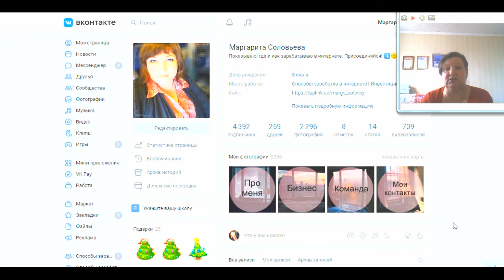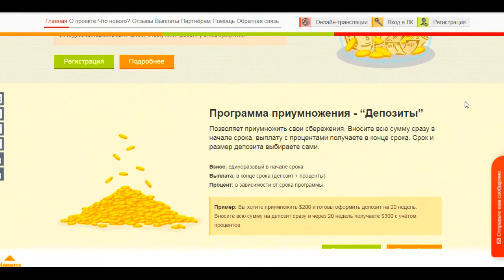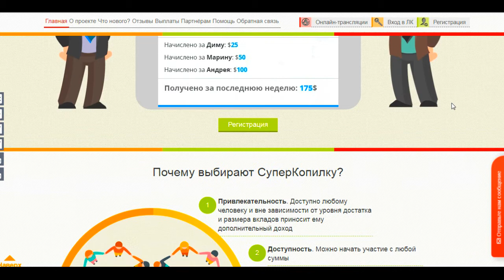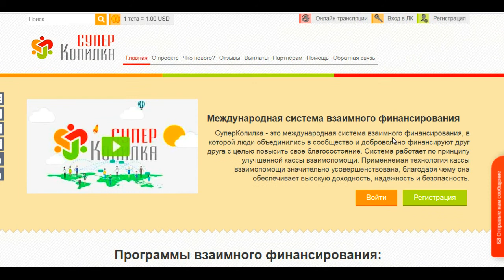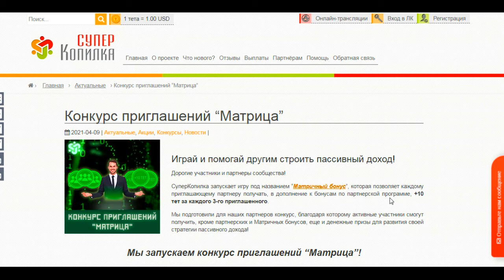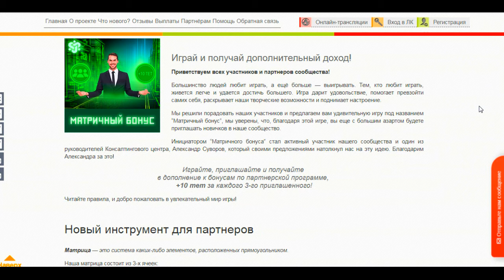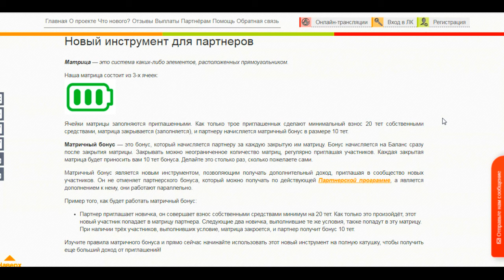СуперКопилка запускает игру Матричный бонус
Мои контакты:
➤ Skype = margofm2